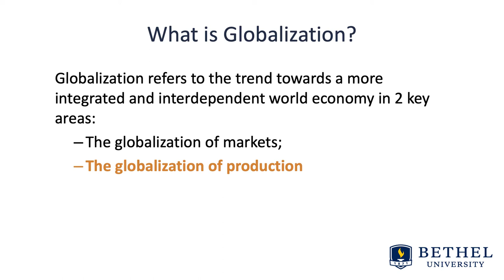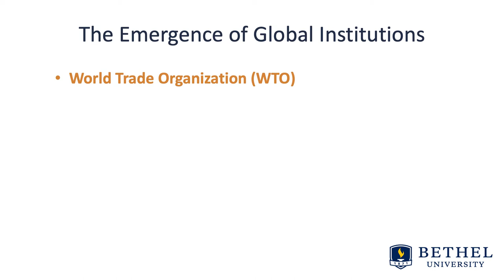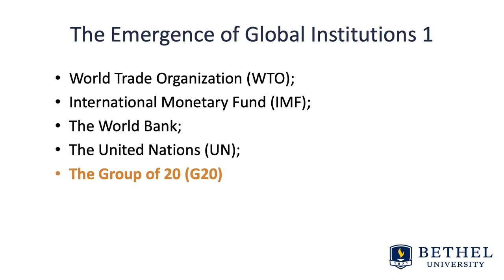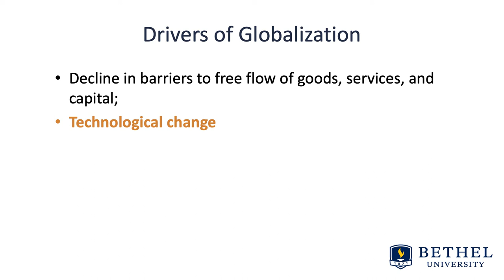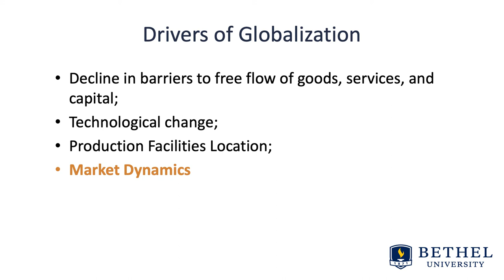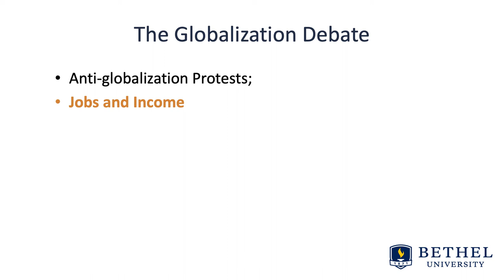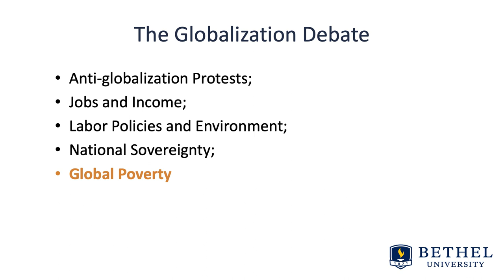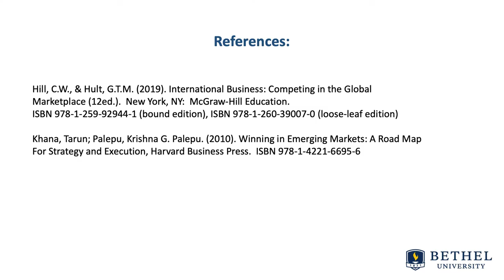Globalization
Bethel University
Graduate School
BUSN628
2021
Global Finance